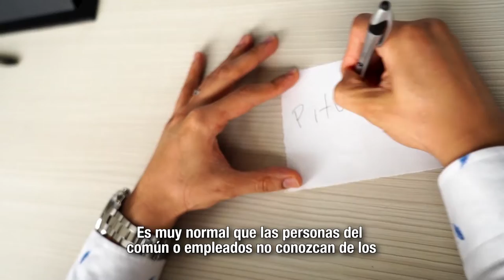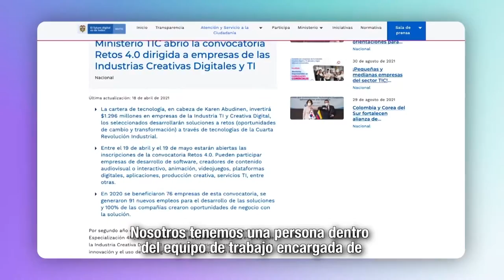MásTIC4Punto0 | Conoce Retos4.0 y de AMLPlay un juego que nos enseña a prevenir delitos.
🎮 “Quiero motivar a todas las empresas a participar activamente en las convocatorias del Ministerio TIC. Legalidad: actuar de acuerdo con la ley.” Victor Jiménez, beneficiario de Retos4.0 ¡Conoce su historia!